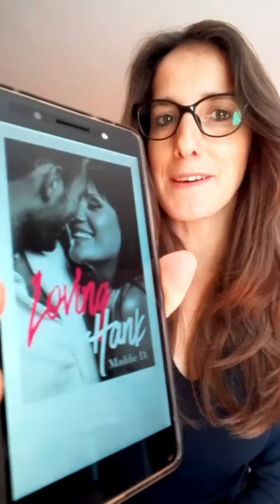LOVING HANK -Maddie D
Bonsoir voici mon avis sur le livre de Maddie Auteur Maddie D. « LOVING HANK » Deana Sainclair & Hank Summers nous prouvent que la vie est surprenante si on prend les bonnes décisions au bon moment tout peu changer, si on se donne les moyens, avec une famille et amies comme alliées...un livre simple, sans prise de tête. Une romance très rafraîchissant avec une lecture très agréable vous passerez un bon moment...Merci Maddie D pour ce cadeau...gros bisous a tous.